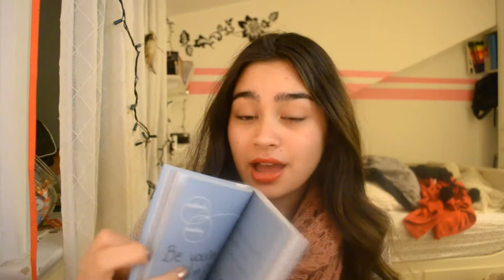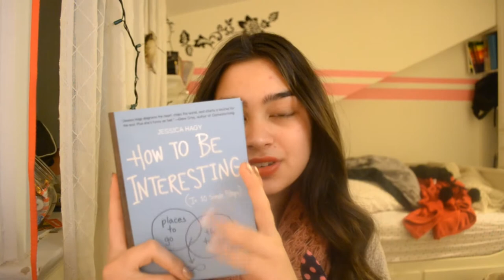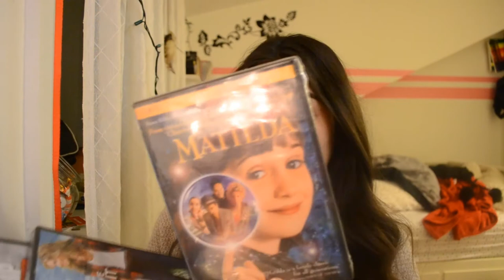HUGE NYC HAUL [HD]